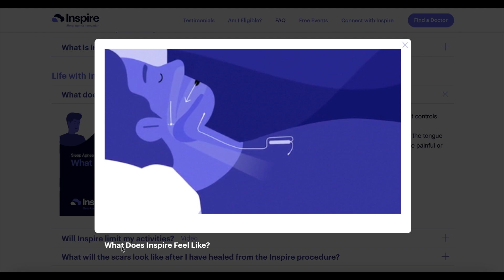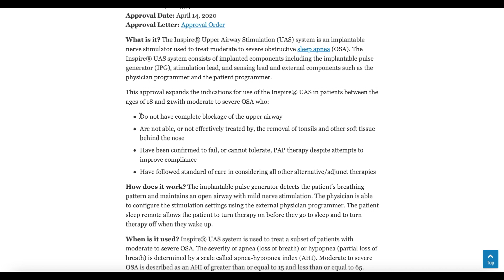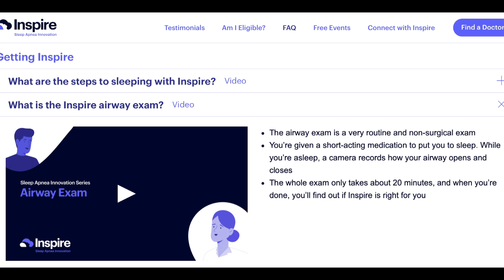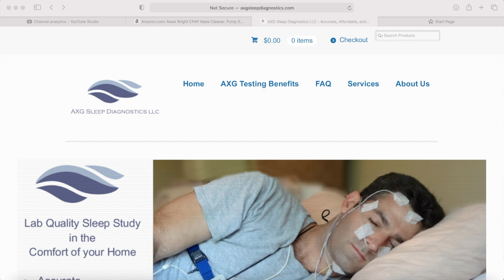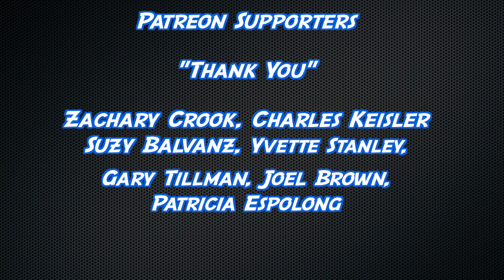Inspire Sleep: Obstructive Apnea Cure or Misleading Hype? No CPAP No Mask?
Is the Inspire Sleep procedure worth it as a cure/treatment of OSA, or is this just more misleading hype?  Let me know what you think of Inspires claim of "No CPAP No Mask".

Links:
3.) Tell people that need a sleep study or help with OSCAR or CPAP Therapy about
4.)
5.) Support us AND clean your stinky dirty mask. You can also buy a great mask for CHEAP!
6.) Use our Free Forum. (I swear it's free, and we will never give out your information.